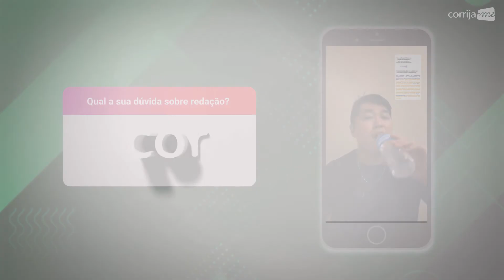Argumentos na introdução da redação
Assista a resposta para a pergunta: Não é nescessário expor os dois argumentos na introdução?